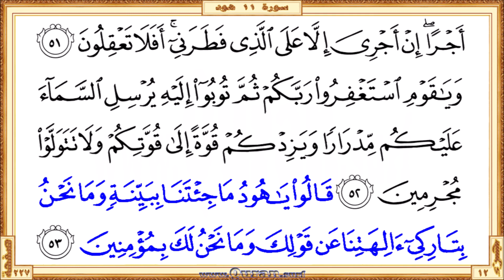Holy Qur'an Page 227 | Reciter: Abdulrahman Alsudaes | Text highlighting HD video on Holy Quran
•  The first verse: Surah Hud - Aya 46 (Qala ya noohu innahu laysa ...)

  •  The last verse: Surah Hud  - Aya 53 (… qawlika wama nahnu laka bimumineena)